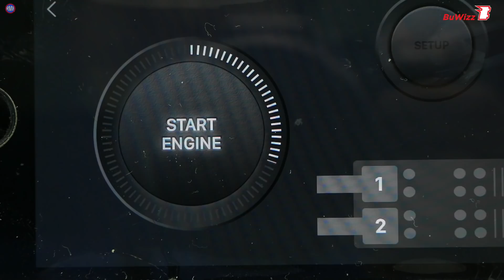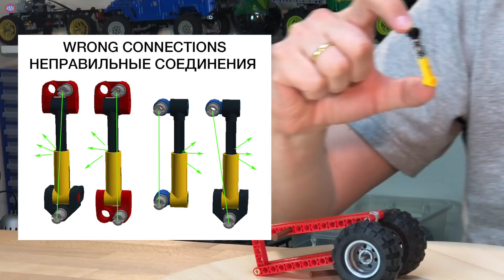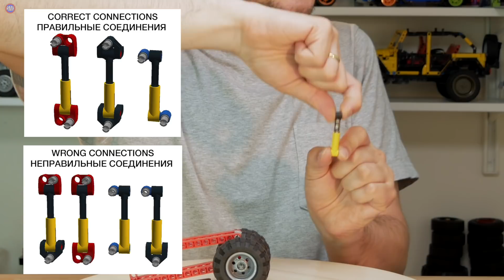#2 SUV Trophy Truck LEGO Technic: ОБУЧЕНИЕ, СОВЕТЫ, СЕКРЕТЫ постройки машин ЛЕГО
Вторая серия обзора с погружением в технические особенности постройки шасси из ЛЕГО. Это была моя модель для конкурса Buwizz 2018 (кто дальше прыгнет). Основное видео модели по ссылке ниже.

Specs:
-Propulsion motor - RC Buggy motor
-Steering motor - Servo
-RC and power  - Buwizz 2.0
-Front independent supsension with postive caster angle and negative camber in the lowest point (different length suspension arms)
-Rear live axle suspension
-Fake winch and roof lights
-Brown "leather" luxury seat and dashboard (that's luxury Trophy truck)
-openable doors and bonnet